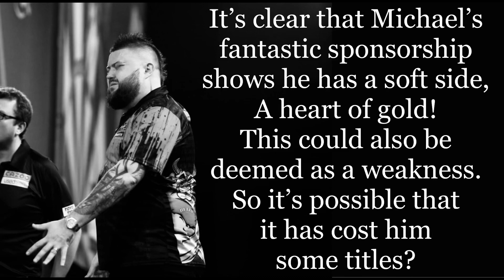A Major Fairytale, Michael BullyBoy Smith.